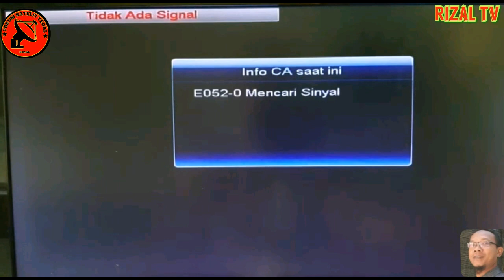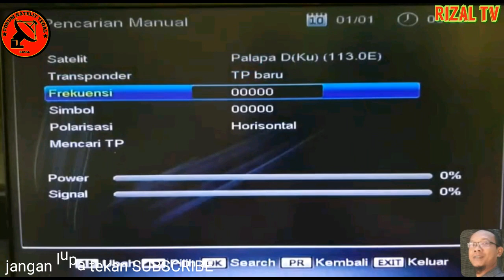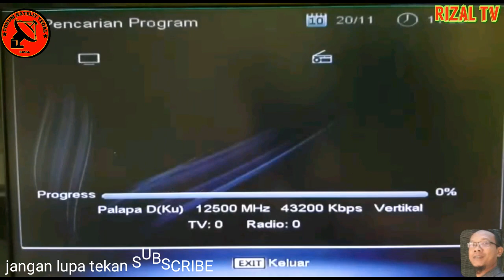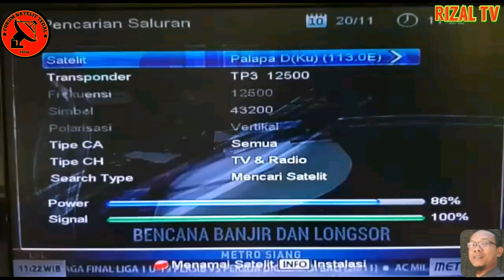Cara scan ulang ninmedia di receiver orange tv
Cara scan receiver orange tv